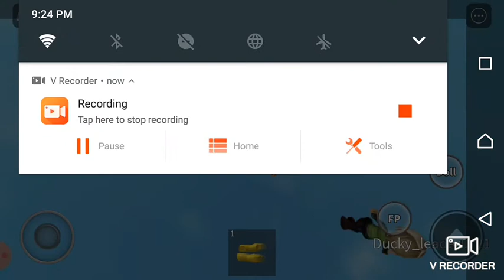Pushing random people in ragdoll engine (roblox)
Pushing random people in engine ragdoll